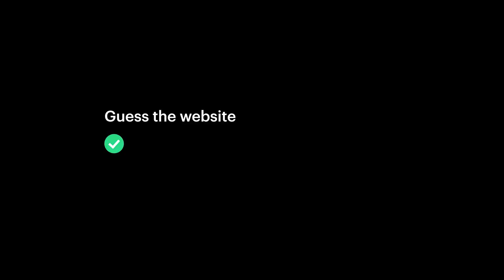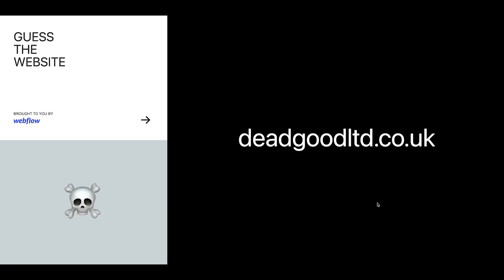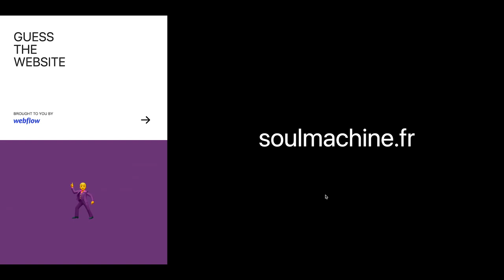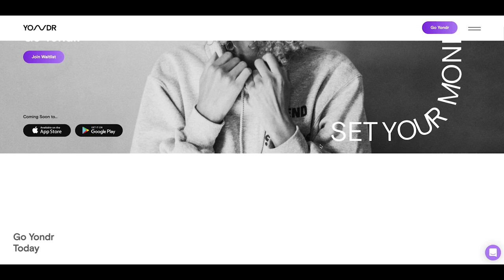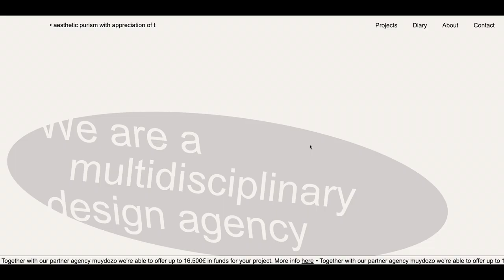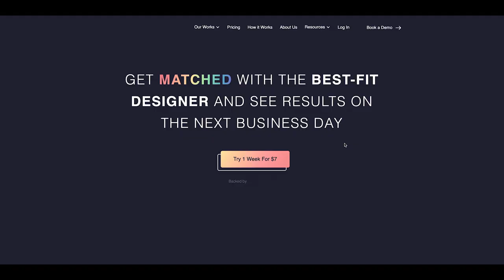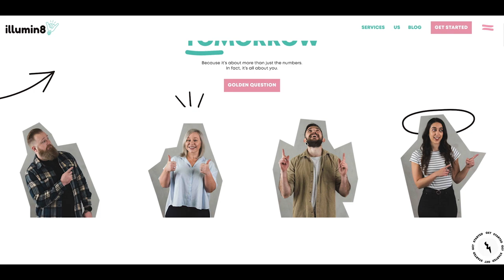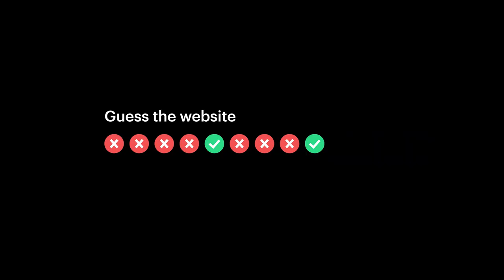Guess the Website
Watch as Miguel plays a game with Grímur to see if he can guess what a site is about from just the URL.

Presented at Webflow's No-Code Conference 2021.